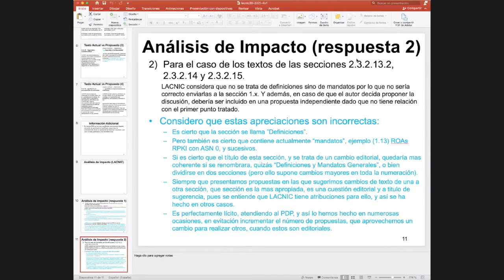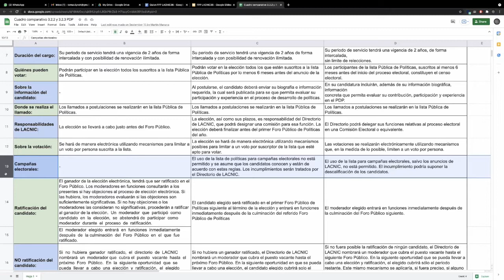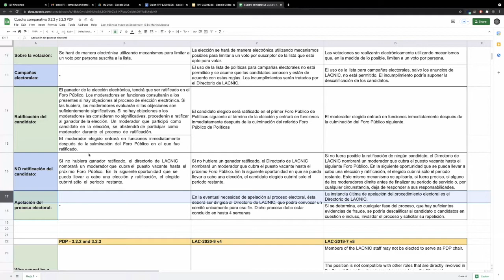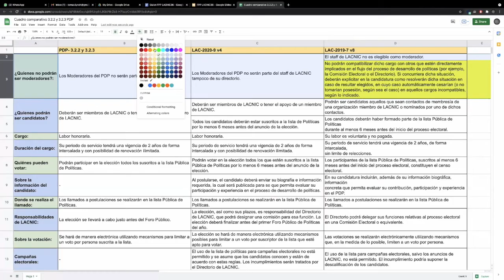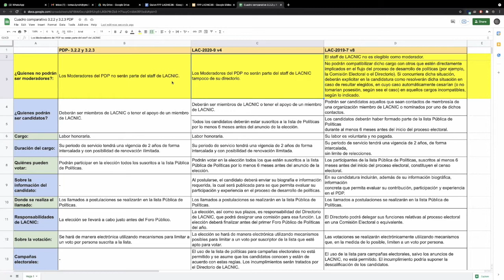Tabela comparativa LAC 2019 7 v8 e LAC 2020 9 v4 sobre o procedimento eleitoral dos moderadores